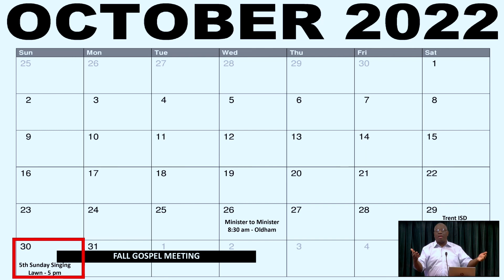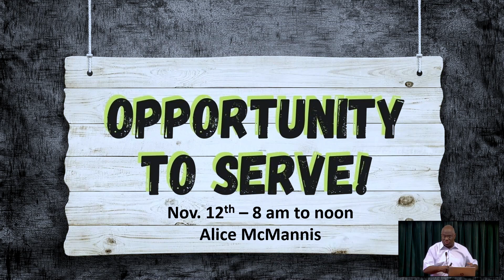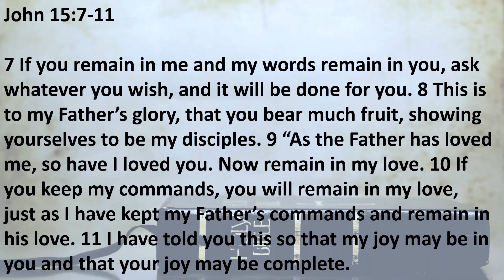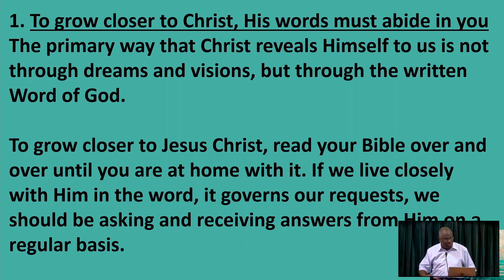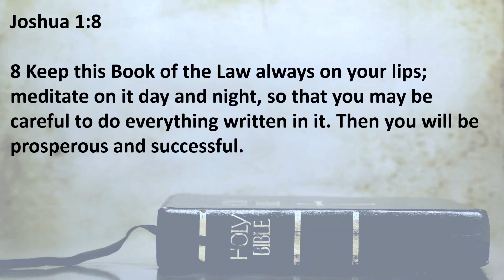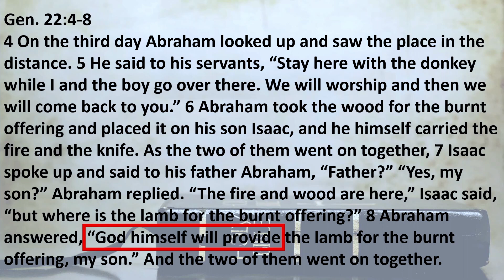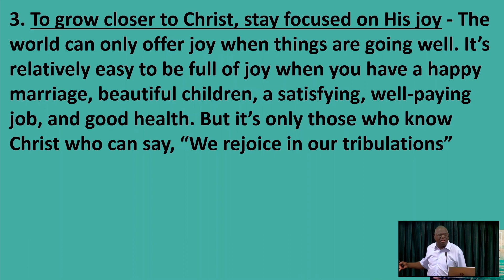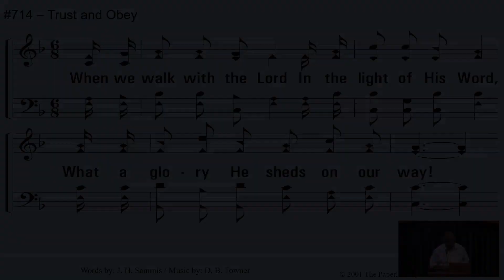10.23.22 AM Sermon Abide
Discussion about staying anchored in Christ by Abiding in the word!
John 15:7-11